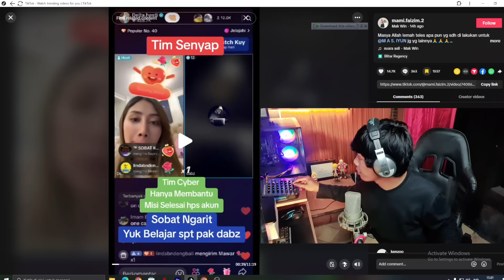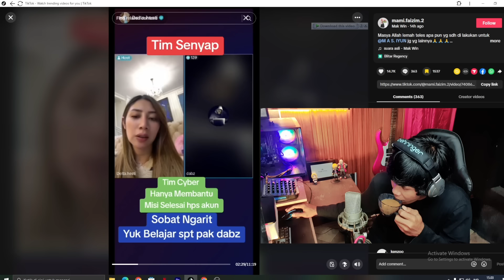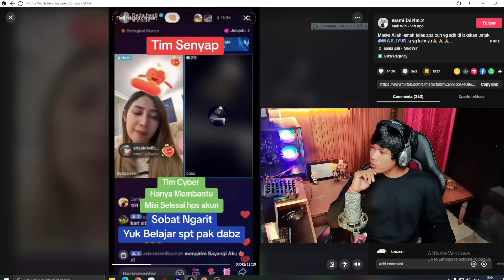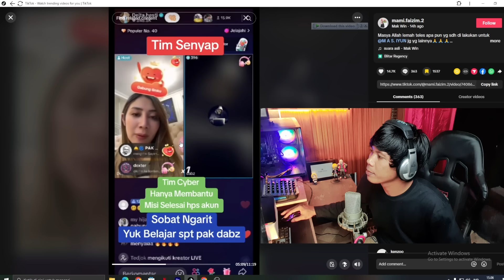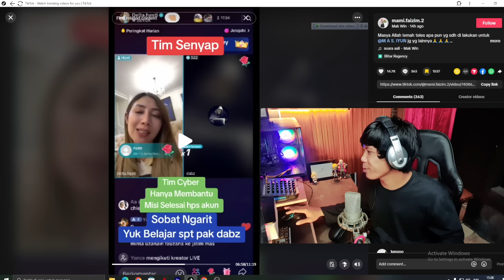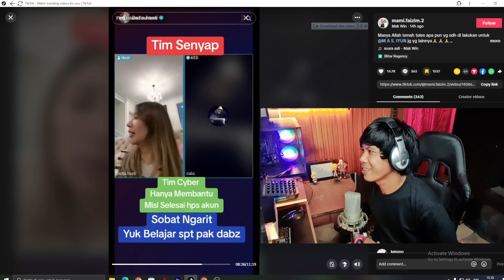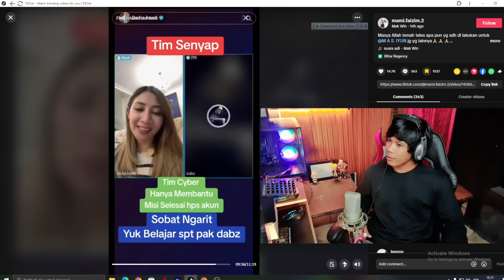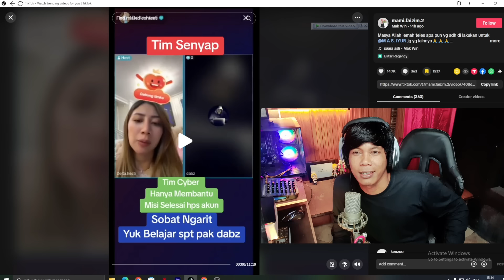TIM CYBER BELA YUNFA ⁉ BOCOR INI TENTANG WEB UNTUK MAS IYUN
terimakasih